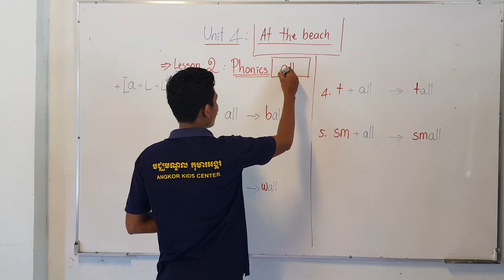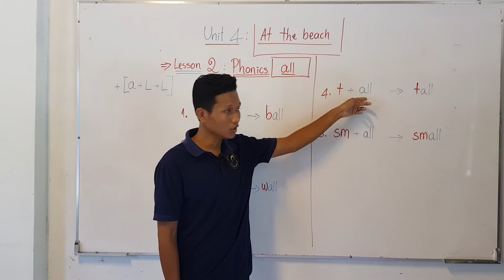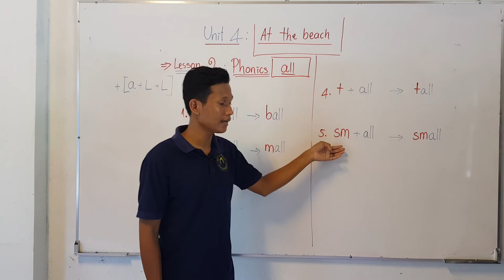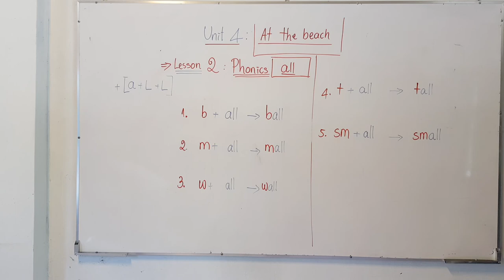AKC_FF_3A | Unit 4 Lesson 2 | Phonics “ALL" | Hak HIEN | AFKeSchool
មេរៀនថ្ងៃនេះយើងនឹងរៀនអំពីស៊ូសម្លេង​“all”។ មេរៀននេះរៀបចំនិងបង្រៀនដោយលោក ហាក់ ផ្តោតសំខាន់ទៅលើសិស្សថ្នាក់ AKC_FF_3A នៃមជ្ឈមណ្ឌលកុមារអង្គរ។